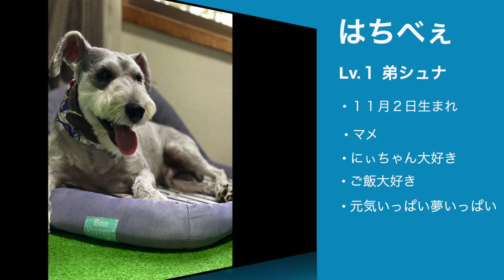【ケンカ】ミニチュアシュナウザーの乱闘を撮ってみた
今回の動画はごえもんとはちべぇがじゃれあっている様子です。
もんべぇは一緒に暮らし始めてから、よくこうして遊んでいますが、弟はちべぇはカサブタの一つもつくったことがありません。
兄ごえもんは、はちべぇが小さい時に噛まれて、よく耳にカサブタができていました。笑

✴︎登場人物✴︎
ごえもん：出勤
はちべぇ：出勤
パパ　　：休み
ママ　　：休み